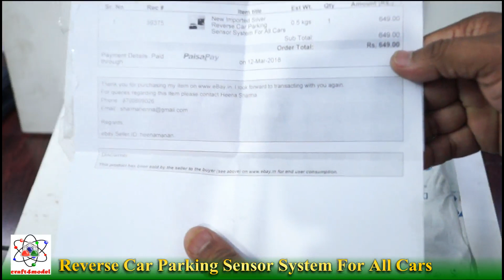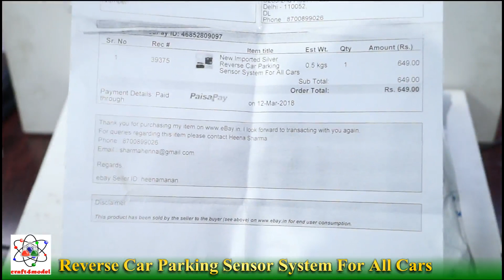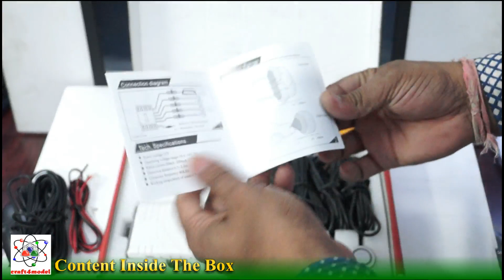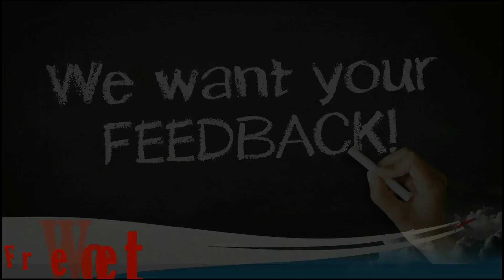Unboxing Reverse Car Parking Sensor System For All Cars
keep Watching...
Jai Hind